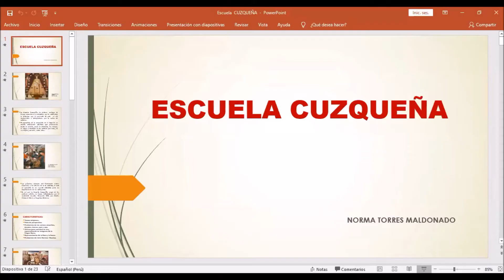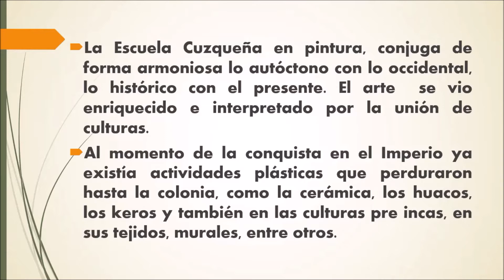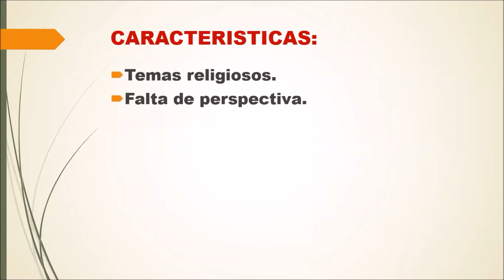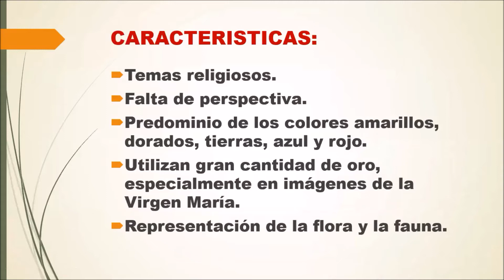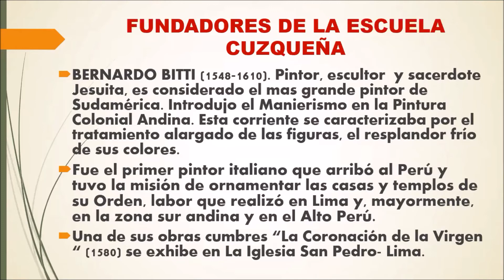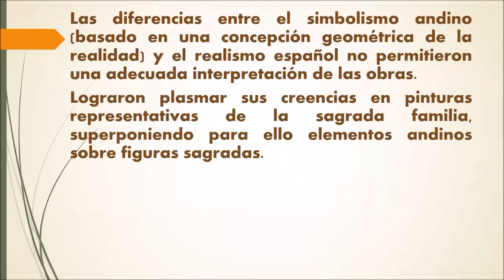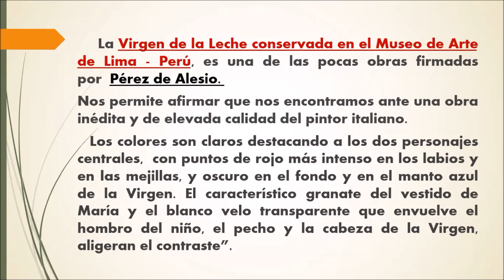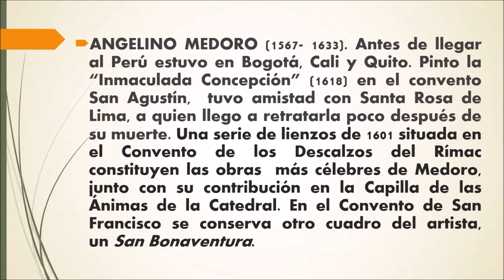FUNDADORES DE LA ESCUELA CUZQUEÑA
TERCERO DE SEC